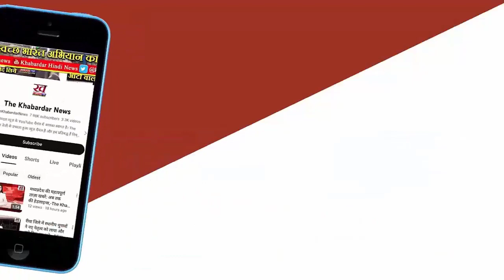Invoking Ram, BJP again offered Kamal Nath to join the saffron party.